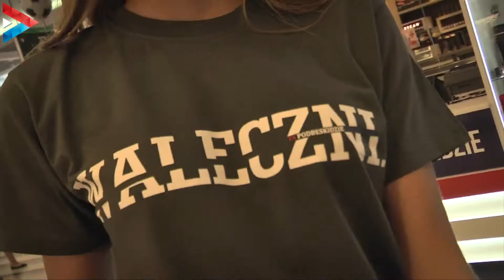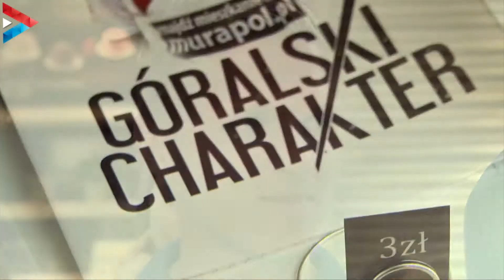Oficjalny sklep TS Podbeskidzie otwarty!!!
Fani Górali mają swoje miejsce w Gemini Park Bielsko-Biała!